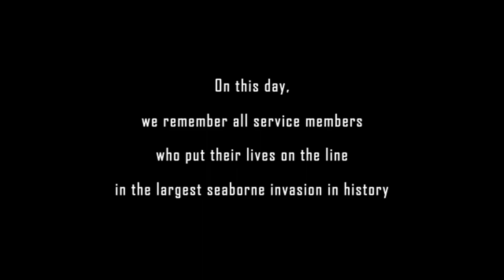D-Day: Remembering the Fallen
CAMP LEJEUNE, NC, UNITED STATES
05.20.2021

On June 6, 2021, we remember those who fought and died during D-Day, the initial invasion that started the Battle of Normandy and resulted in the Allied liberation of Western Europe from Nazi Germany’s control. The Normandy American Cemetery is the resting place for 9,387 Americans, most of whom gave their lives during the landing operations and in the establishment of the beachhead. The names of 1,557 soldiers are inscribed on tablets in the cemetery’s Garden of the Missing. The remains of approximately 14,000 others originally buried in this region were returned home at the request of their next of kin. U.S. Army Sgt. Robert L. Bearden was one of the soldiers that was able to make it back home. (U.S. Marine Corps video by Lance Cpl. Jacqueline Peguero-Montes)

Film Credits: Video by Sgt. Isaac Cantrell and Lance Cpl. Jacqueline Peguero-Montes
II MEF Information Group